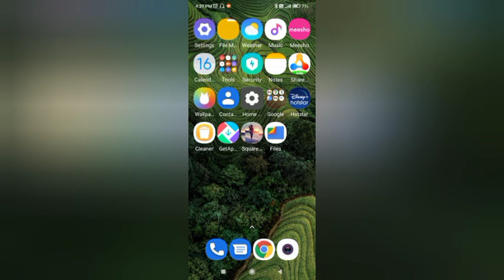Redmi 9 prime max sound setting redmi9 prime max on sound when device is locked kaise kre